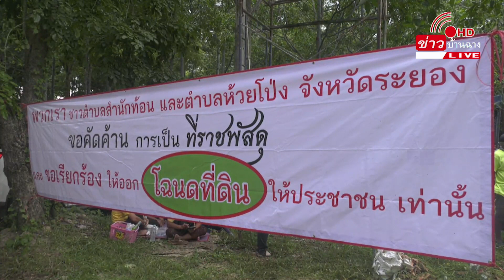ชาวบ้านจ.ระยอง กว่า 3,000 คนร่วมหาแนวทางแก้ไขปัญหาเกี่ยวกับที่ดิน และออกเอกสารสิทธิ์